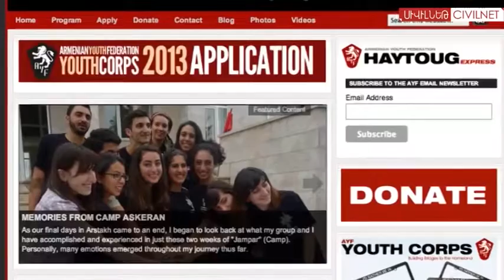Ամառային ճամբար Գյումրիում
Ամերիկայի «Հայ երիտասարդաց դաշնակցության Youth Corps»-ը Գյումրիում երեխաների համար ամառային ճամբար է կազմակերպել։ Ճամբարականներին ուսուցանում են անգլերեն, պատմություն, հայրենասիրական երգ։